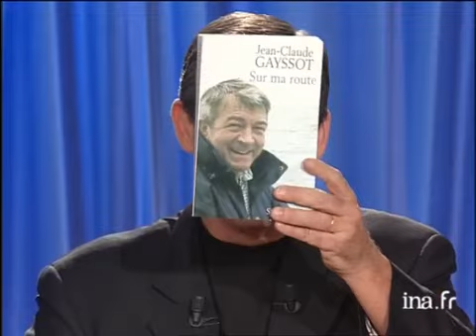interview Jean Claude Gayssot - Archive INA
Jean Claude Gayssot , ministre (communiste) des transports vient présenter son livre "sur ma route". Evoque l'arrêt des vols du Concorde. Les marées noires;  les accidents de la route. Le braconnage dans l'enfance de JC Gayssot. Son entrée à la SNCF. Son entrée au parti communiste. Son parcours au PCF. Son amitié avec Jack Welch, PDG de  "General electrics". Sa rencontre avec Albert 2 roi des Belges, et Paola. Images d'archive INA